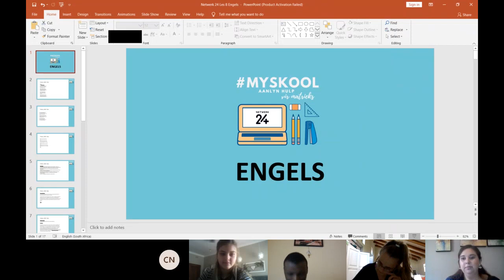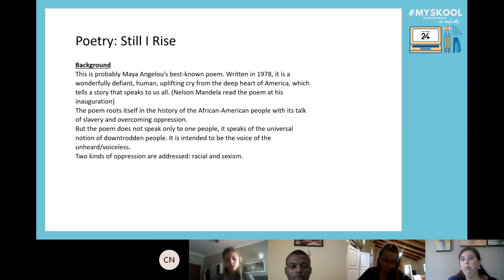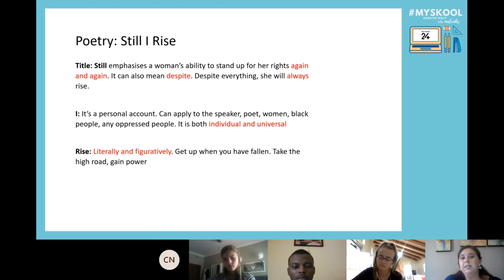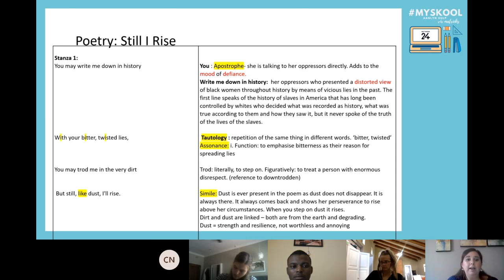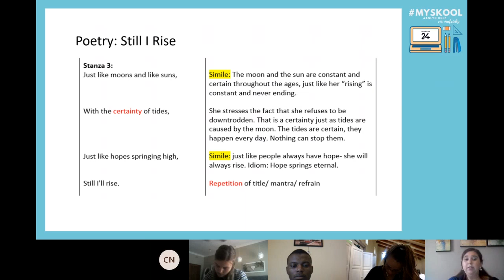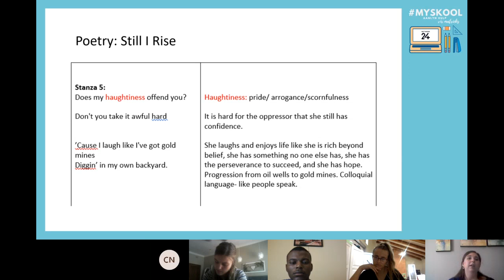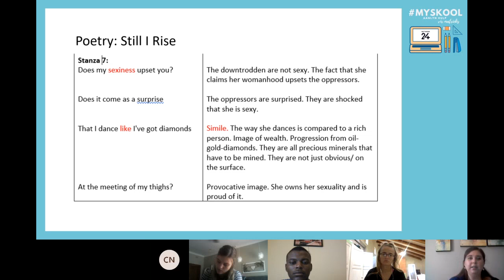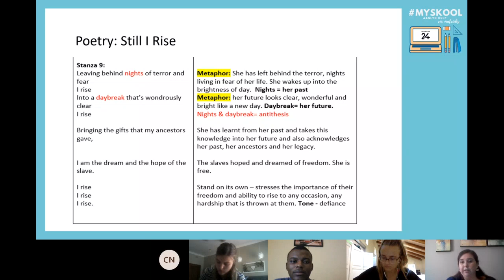MySkool: English FAL Lesson 8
Hierdie les word deur Rachelle Bezuidenhout van die Hoërskool Rustenburg aangebied. Sy het 11 jaar se ondervinding as onderwyser.

Hierdie les sal fokus op: Poetry: Still I Rise